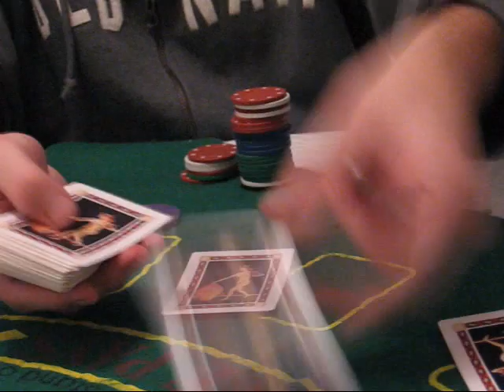איך זה להפסיד דביר?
ערב פוקר סתמי